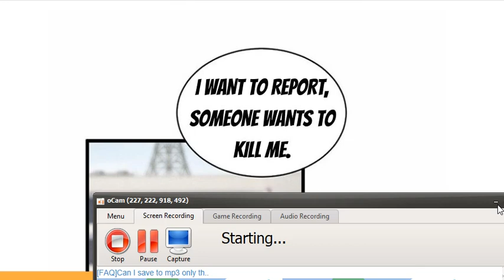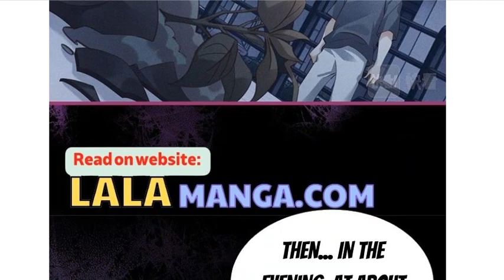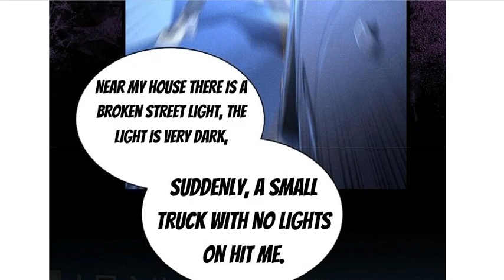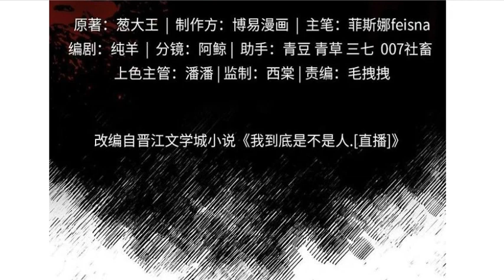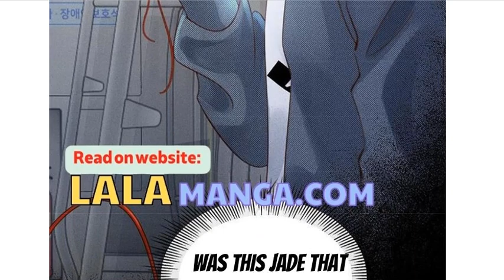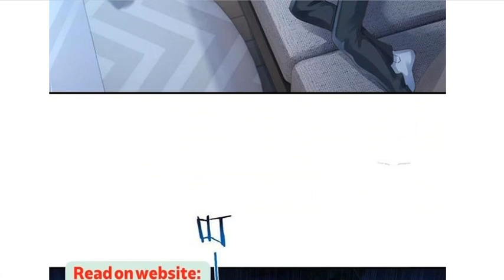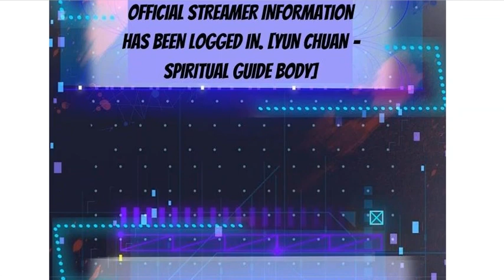The Livestream Room Is Haunted Chapter 1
Alpha's Manner Chapter 1 || Pu Lim Official